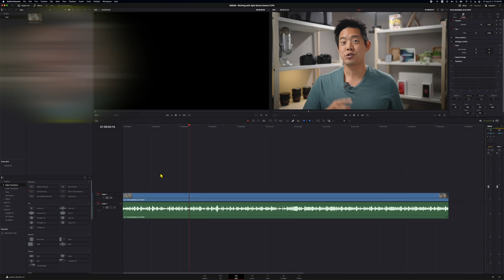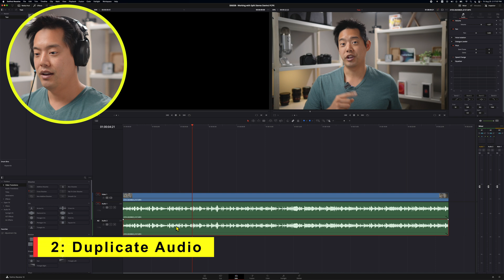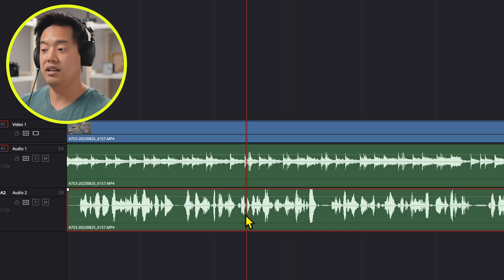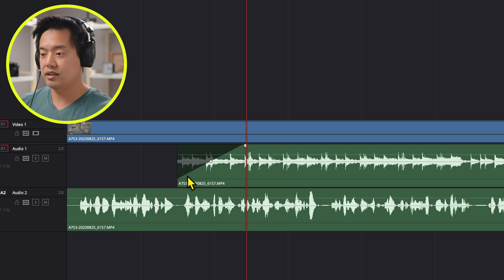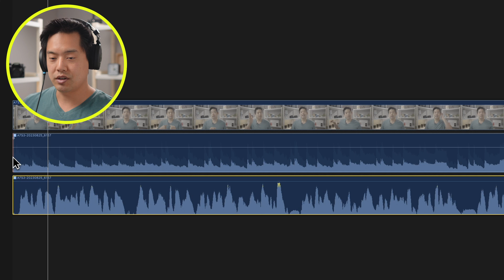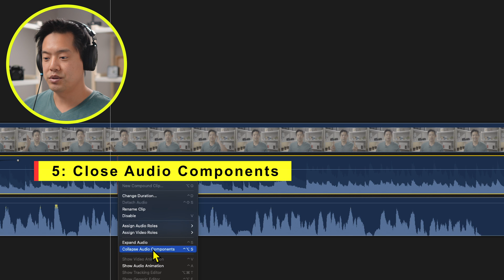How To Split And Edit Your Split Stereo Recording || Content Creator School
How to work with Split Stereo Audio in Davinci Resolve 18 and Final Cut Pro X

GEAR USED FOR EPISODE 🎥
Sony A7S iii
Sony Lens
Sony ZV-1
GH5 Lens
RØDE Video Mic NTG

Gear I use and talked about in this episode.

0:00 Intro
0:21 Davinci Resolve Split Stereo
3:40 FCPX Split Stereo